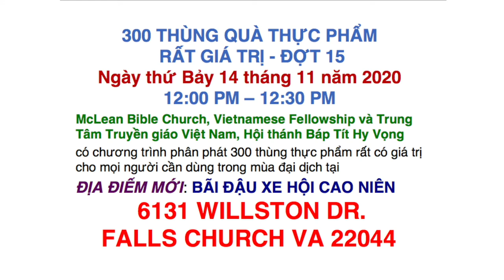VATV | 300 THÙNG QUÀ THỰC PHẨM - ĐỢT 15 - Ngày thứ Bảy 14 tháng 11, 2020 lúc 12:00 – 12:30PM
VATV | BÃi ĐẬU XE – HỘI CAO NIÊN - 6131 WILLSTON DR. FALLS CHURCH VA 22044
- Mỗi gia đình sẽ được cấp một thùng thực phẩm.
- Ai đến trước nhận trước.